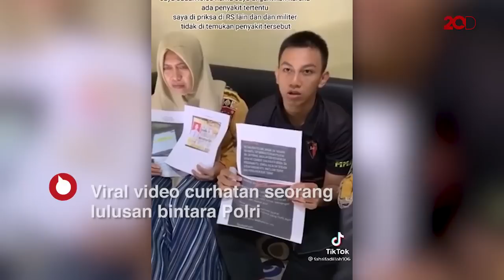Penjelasan Lengkap Polisi Soal Calon Bintara Gagal Karena 'Ditukar'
Viral video seorang pemuda bernama Farih Fadilah Nurizki (21) bercerita bahwa dirinya gagal lolos mengikuti pendidikan Bintara Polri karena digantikan siswa lainnya yang telah gagal.